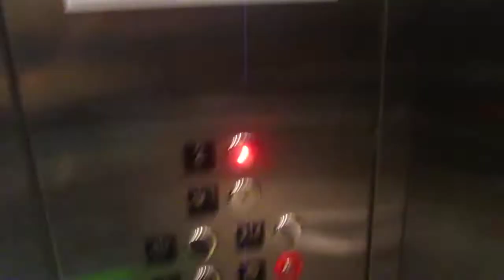Nice Kone Hydraulic Elevator at RSW Airport, Ft. Meyers, FL